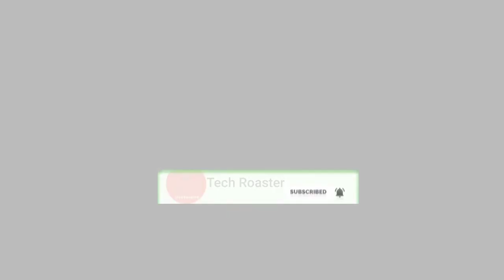New Samsung A100 upcoming phone [ samsung launching new phone ]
hello.. guys so i am new on youtube
So please show your support ... And my next video is all about unboxing and what i am going to unbox that a surprise so subscribe my channel to get notified when my any video will upload on my channel
And i am going to upload my
Unboxing video
When my video goal  will complete  so my
Video goal is too small its 100+ sub or likes
And i meet you guys on my next video
Stay tunned
Stay safe stay home.